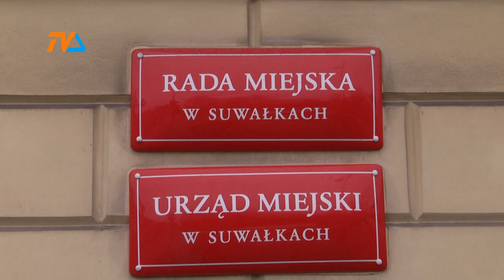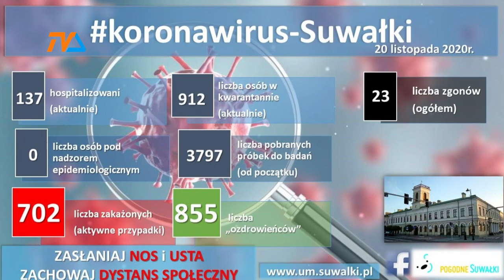Miejski Sztab Kryzysowy bez danych. To paraliż - uważa prezydent miasta |TVSUWAŁKI